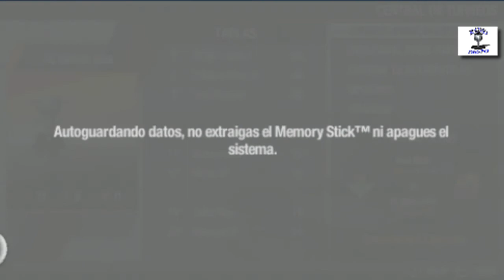FIFA 14 PSP | Liga BBVA 2013-2014 Vuelta | Jornada 21 | FC Barcelona VS Valencia CF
Barcelona-Valencia en el Camp Nou, las cosas se  han puesto dificiles podra el barcelona, ganar ahora que las dificultades se incrementan?